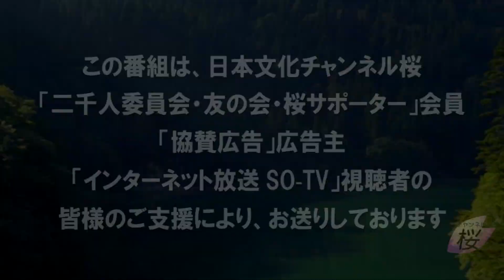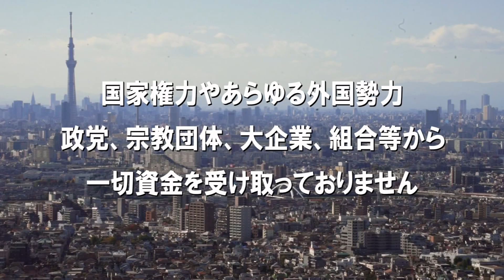【ch桜・別館】福島＆sayaが今一番欲しいもの[R2/8/11]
出演：福島香織（ジャーナリスト）・ｓａｙａ（シンガー）